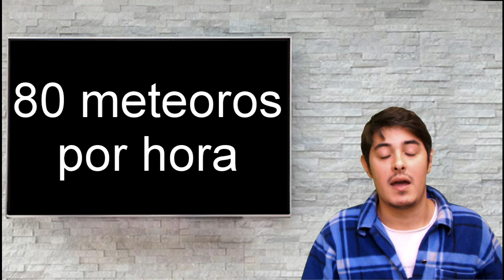Vem aí a chuva de meteoros Geminidas 2018 - a mais esperada do ano!